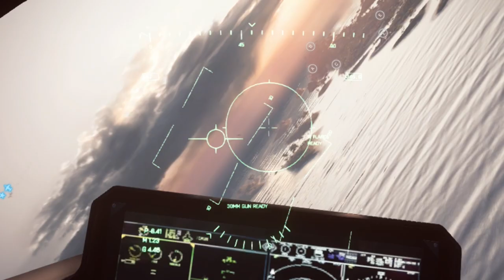Emperor XIX plays Battlefield 4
Just some clips from my last couple of sessions of BF4 on the Xbox One, some of which from the last couple days, the others from about a month ago before I took a month hiatus to focus on school/work.

Had a ton of awesome stuff stored away in Upload, but stupidly forgot that it would expire with time, so this is only the last ~5 or 6 sessions.

Quality is a little low because the Uploads are stored in 720p and streamed online to my Elgato, and of course standard compression, but make no mistake, BF4 looks incredible on the Xbox One!

for some awesome people to play with!